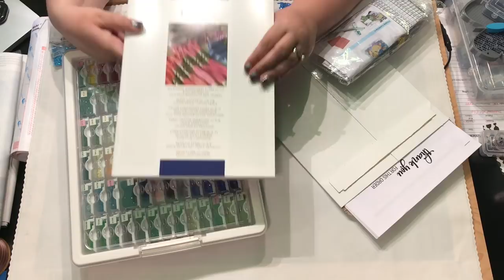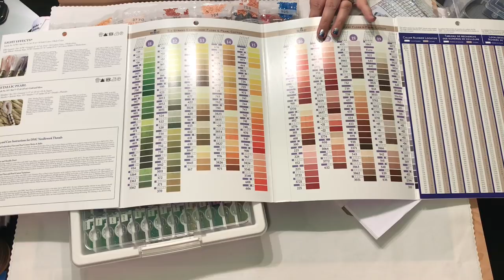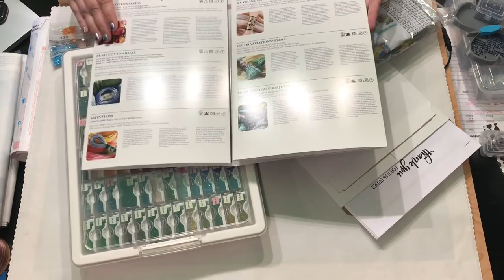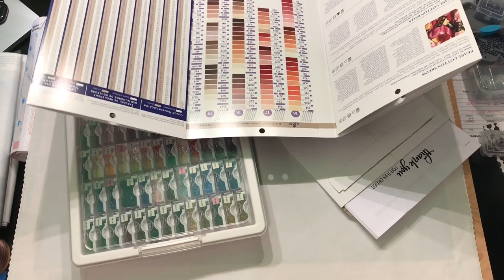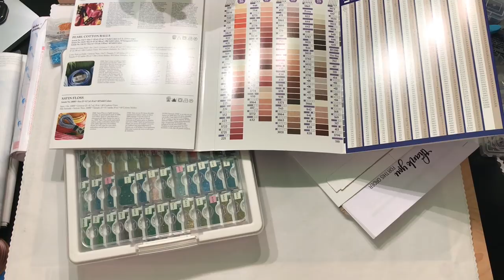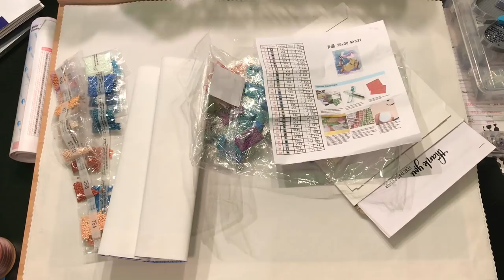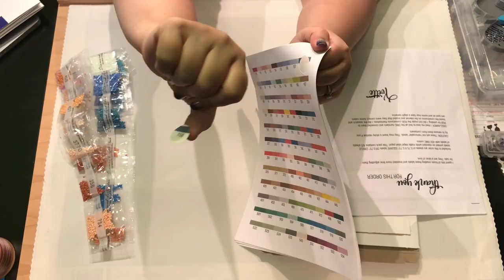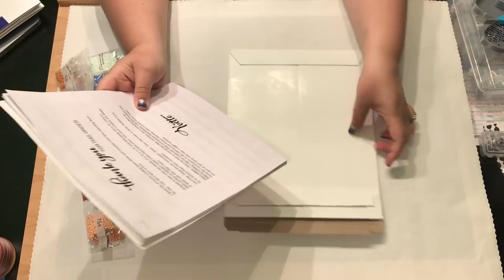All Things Color - DMC Unlocked - diamond painting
DMC Card

Facebook Groups:
Diamond Painting Underground  - my group :)
Abstract Crafter - Creativity Unlocked
Gone Off My Meds
Crafters Anonymous With Mrs. Crochet & Coffee & Rachel Rae

Favorite Diamond Painting Tools
Storage:

Light Pad:

Table Top Easel:

Aliexpress.com (EverShine, Huacan, Yogotop, Ever Moment, Matreshka, AZQSD)
Dreamerdesigns.com